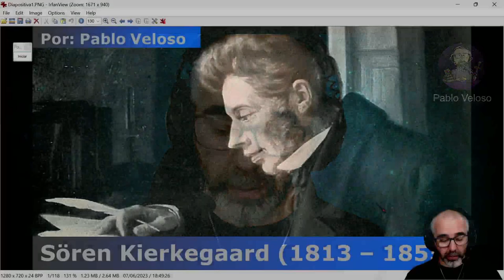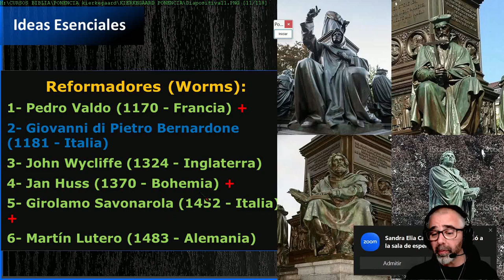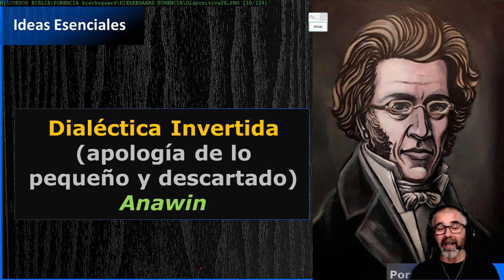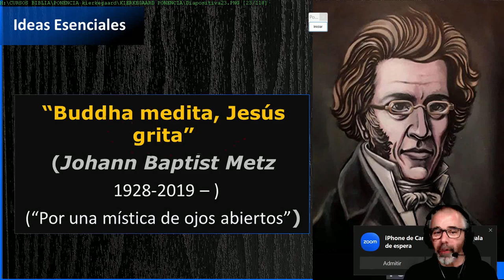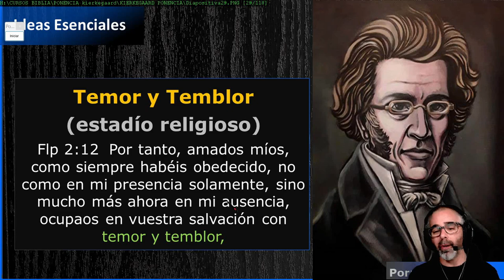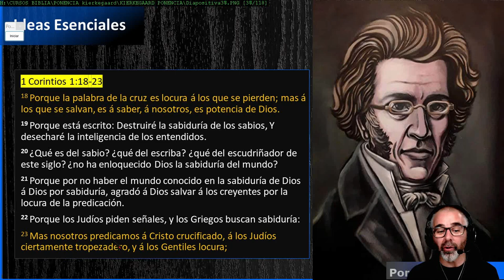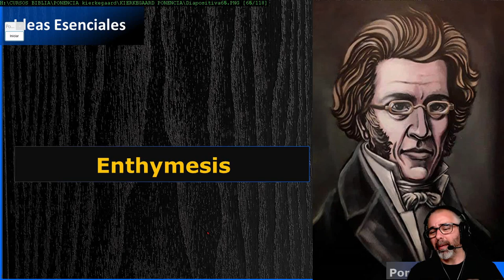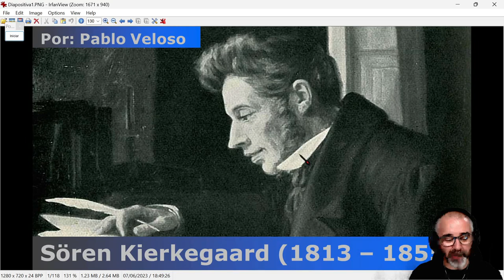Dios como Intensidad - Ponencia - Pablo Veloso